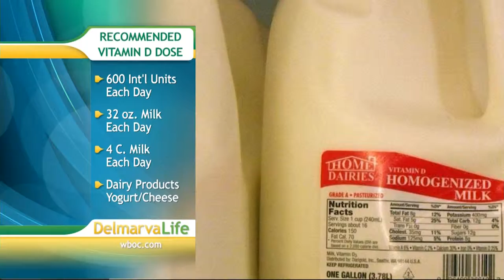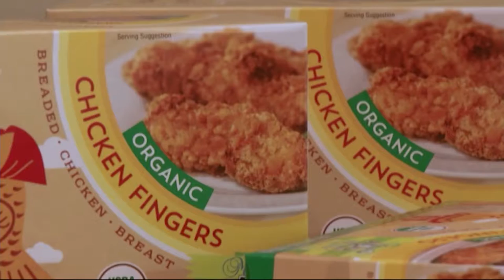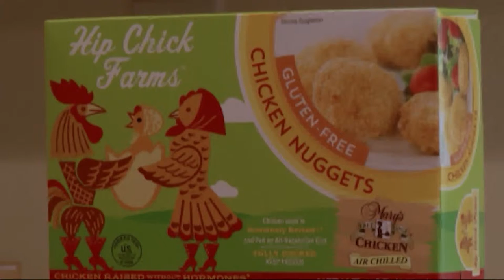School Lunches & Hip Chick Farm - Tuesday, Sept. 22, 2015